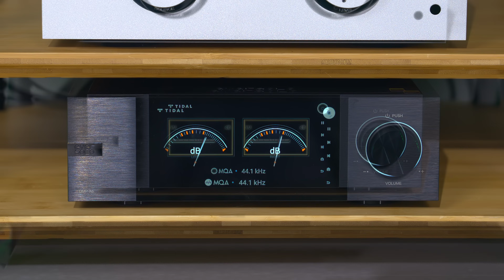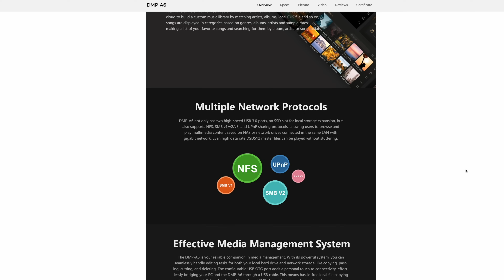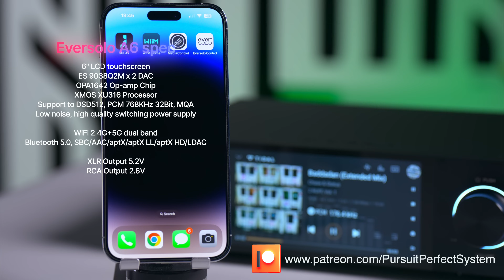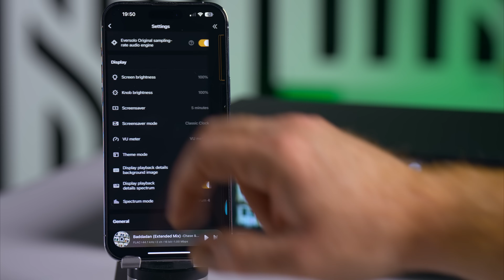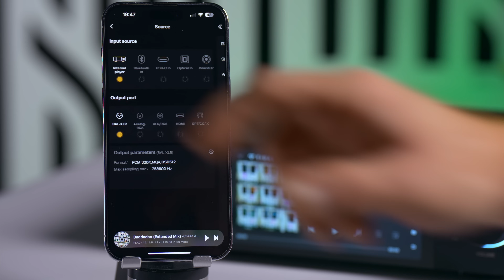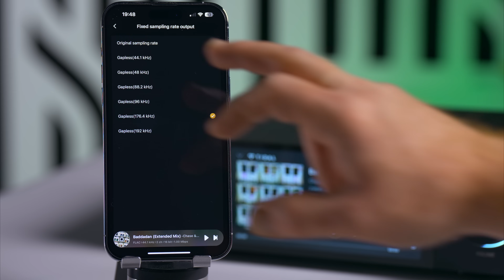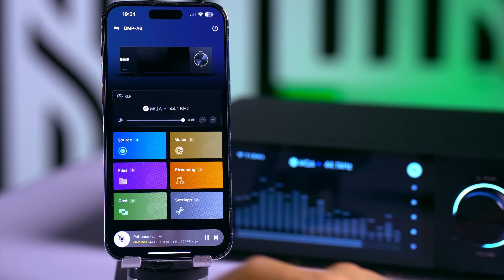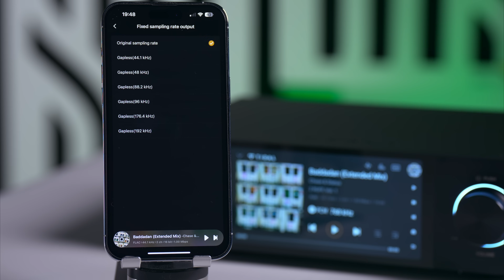EVERSOLO A6 REVIEW! Underrated or Overrated?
In this video I am reviewing the Eversolo DMP A6 HiFi wireless digital music streamer and DAC, the most talked about HiFi component of 2023.  Eversolo have packed a lot of features and technology into a lovely styled unit for a great price.

I also compared the Everosolo A6 to the WiiM Pro Plus

Video Equipment

Video Monitor / Recorder

Hard Drives

HDMI Cable

Chapters
0:00 Intro
1:08 A6
8:00 Eversolo APP
10:26 Sound Quality
16:30 vs WiiM Pro Plus
21:03 Final Thoughts

The HiFi System seen in this video and used for the review

Gryphon Essence Pure Class A Power Amplifier

Tellurium Q Statement Digital cable.